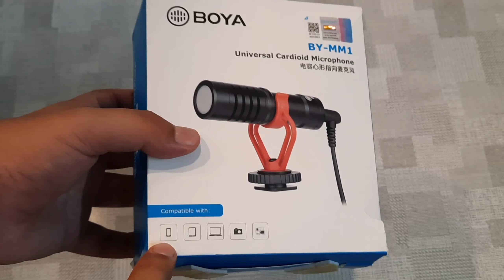Boya BY-MM1 Unboxing I Budget Vlogging setup in ₹ 2,000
Hey Guys, in this video I have shared with you the unboxing and quick review of Boya BY-MM1 short gun mic whick comes at a very budget friendly cost and is best quality product out there for beginners.
Also, in this video i have shared my reviews on a budget mini tripod and cold shoe mount that are anciliary to this Boya BY-MM1 mic and are recommended when buying this short gun mic.
If you were looking for a budget smartphone vlogging setup, then this video is for you as i have covered all the aspects of a budget vlogging setup that you need to getting going.

Link for the products -
Boya BY MM1 (Shotgun mic)
Digitek mini tripod
Tripod mount with cold shoe mount

Some other videos on the channel :-

Gears used  -
Camera ( Smartphone camera)
Mic(Boya M1)
Camera Tripod
Mobile tripod

Alpha Gadgetarian is a Science and Technology based channel where unboxing, reviews, concepts and Tech News related contents are uploaded frequently